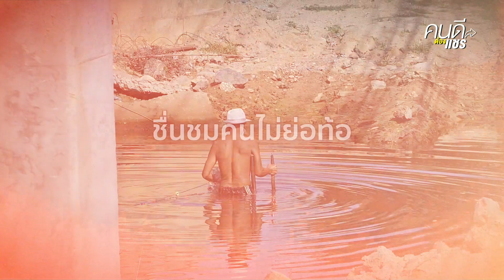ไม่ยอมให้ลูกเมียอดตาย | คนดีต้องแชร์ | 10 ม.ค. 64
ชายกัมพูชาขาพิการขาขาดแต่ไม่ย่อท้อ สถานการณ์โควิดและพิษเศรษฐกิจทำตกงานทั้งครอบครัว อดทนหาวิถีทางเพื่ออยู่รอด ถืออวนหาปลาประทังชีวิตไม่ยอมให้ลูกเมียอดตาย